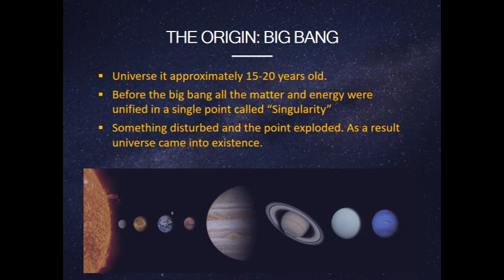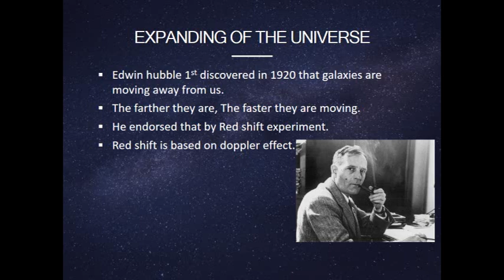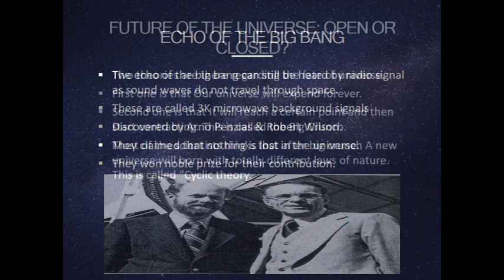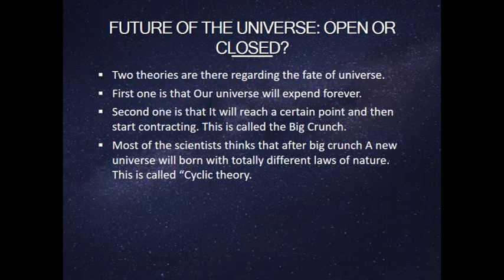General Science & ability Lecture 1 Big Bang, The echo, Expansion & Future of the Universe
In this very first video of General Science & ability, topics such as the creation of the universe, Before the creation, the expansion and echo of the universe are covered.

We will soon provide you with the book "General Science & Ability by Akram Kashmiri in Pdf" that we are following.
Slides will be available here in the description section. Slides of these videos will be uploaded shortly.

JAZAKALLAH.